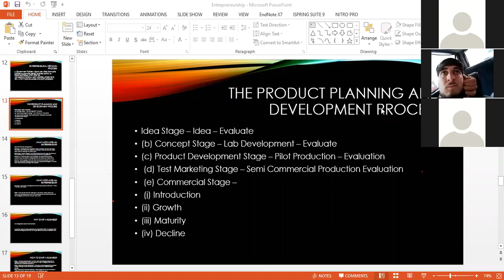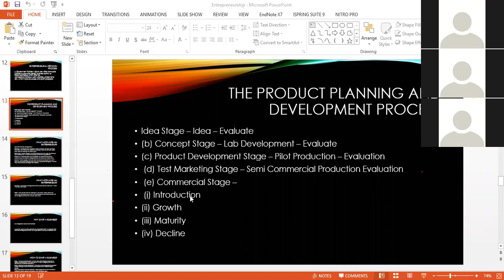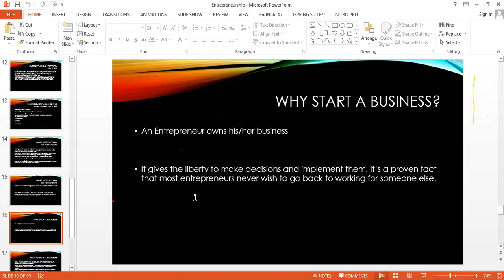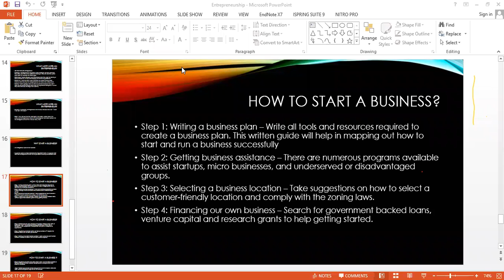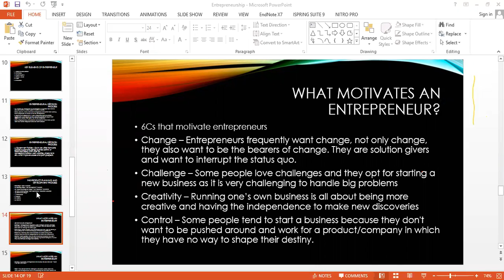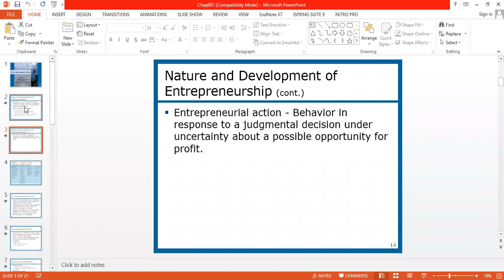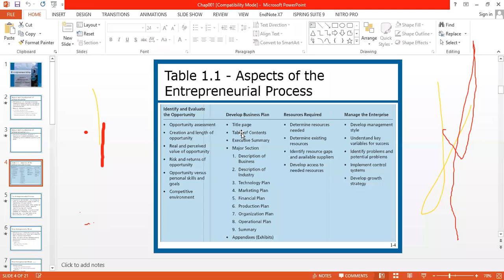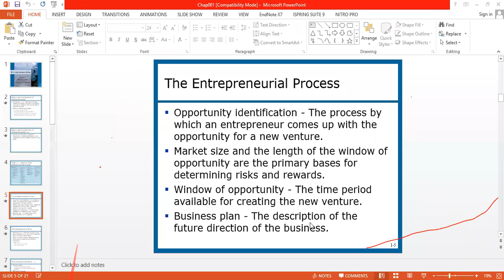Entrepreneurship lecture 2